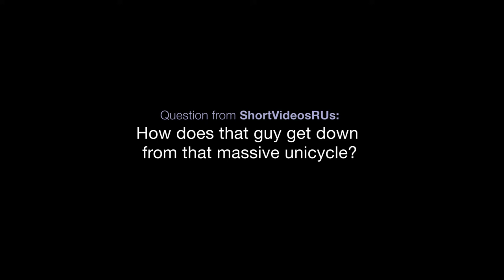Unicycle Dismount (from 7 Days 7 Minutes 2014-07-21)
Answering ShortVideosRUs' question on my 7DAYS//7MINUTES 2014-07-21 video.